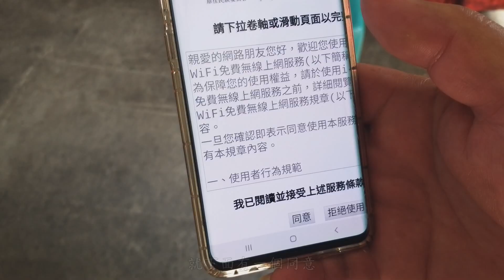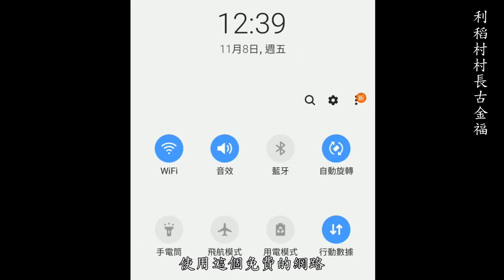無線上網，南橫偏遠部落嘛ㄟ通